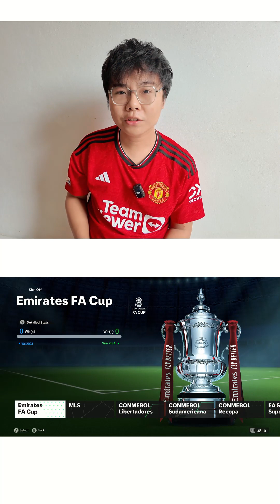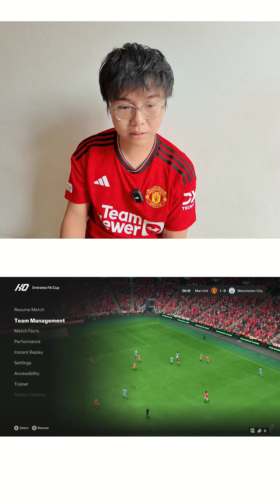တိုက်စစ်မှုးအိုနားနား / FC 24 - Man City vs. Man United - FA Cup 2024 Final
FC 24 - Man City vs. Man United - FA Cup 2024 Final Match at Wembley | PC Gameplay